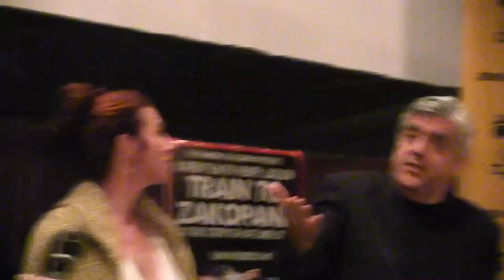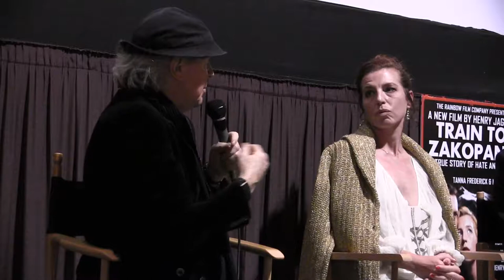L.A. Jewish Film Festival discussion of Henry Jaglom's "Train to Zakapone"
"L.A. Jewish Film Festival" "Henry Jaglom" "Jewish culture" Menashe "Tanna Frederick" "Hilary Helstein" "Yiddish cinema" "Hassidic culture" Yiddish "Train to Zakapone"